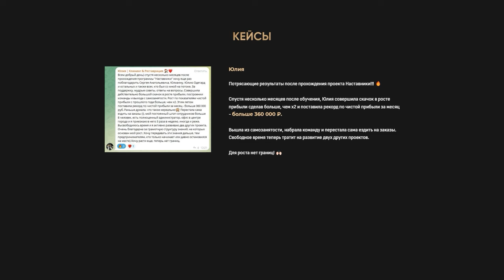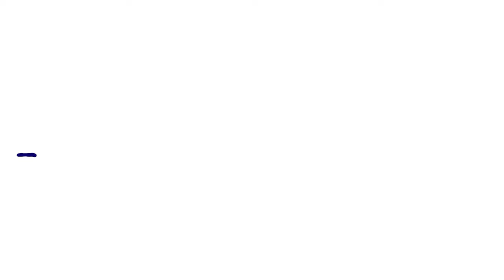Анатолий Гильманов Как стать апостолом Мировое пробуждение и причём здесь узбеки Часть 2